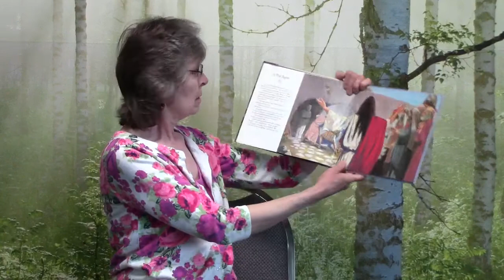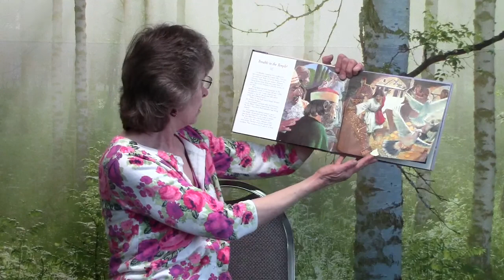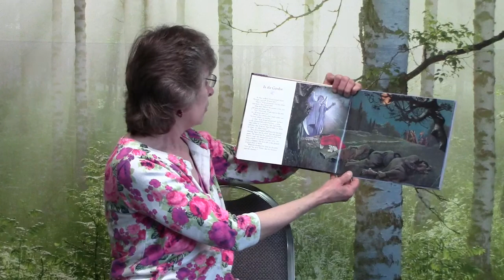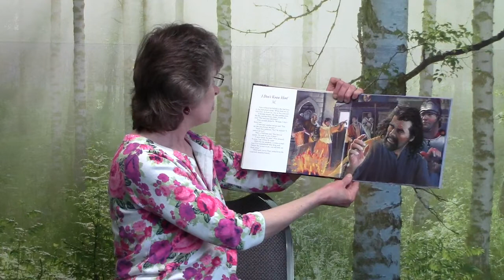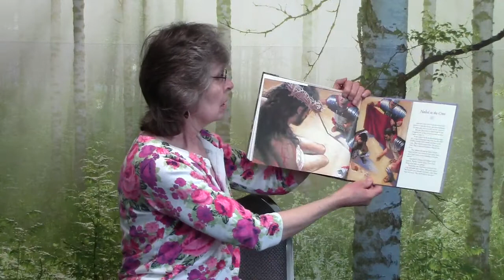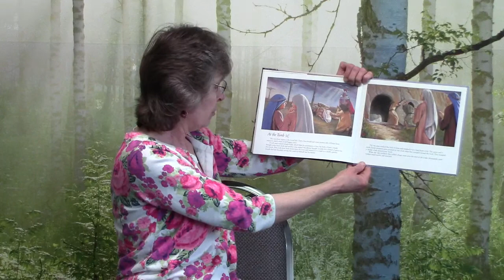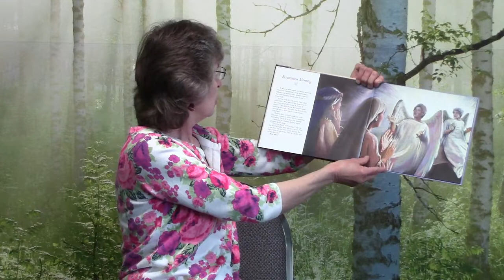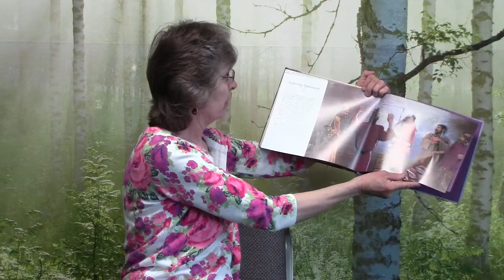The Easter Story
Our Children's Director, Debbie Kingsolver reading the Easter Story.